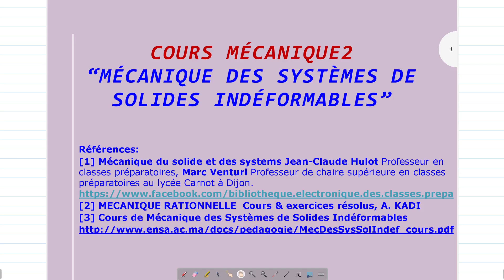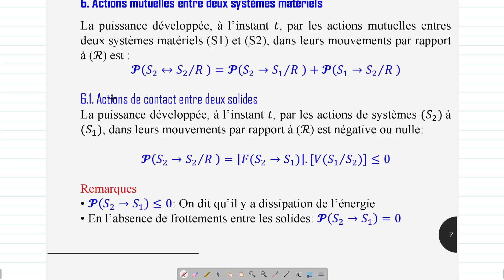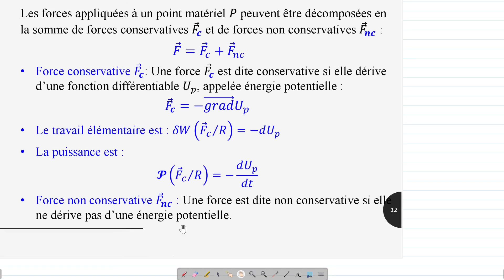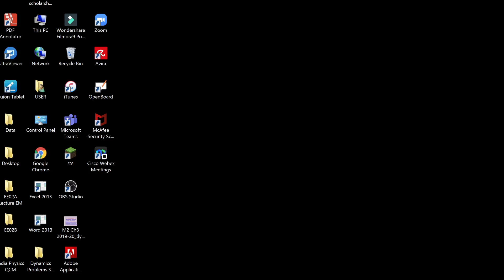MCN2 Energétique du solide video1